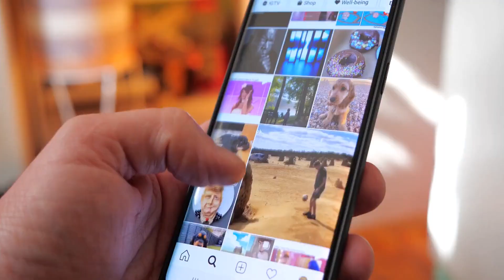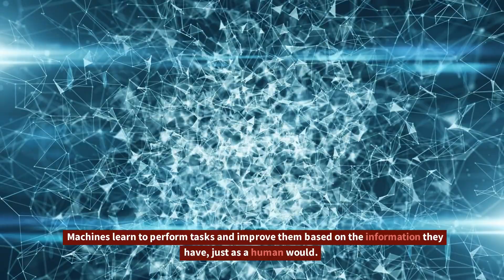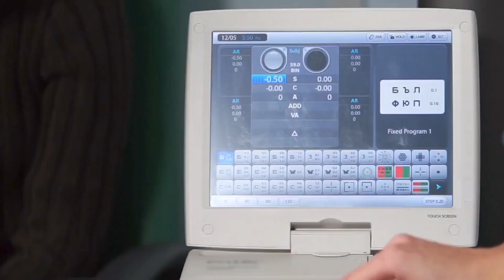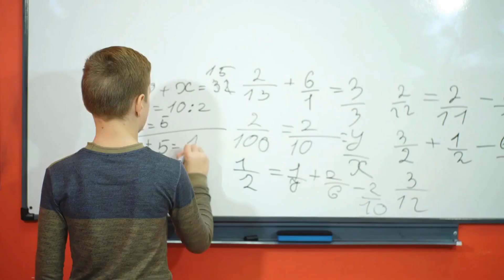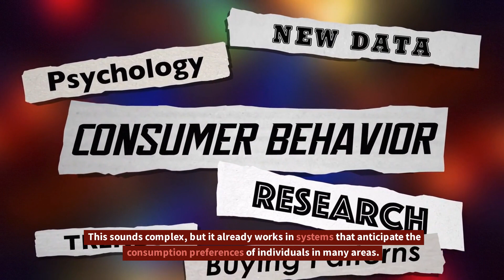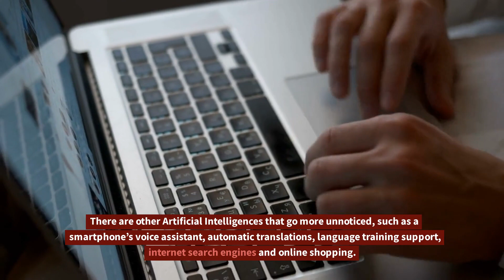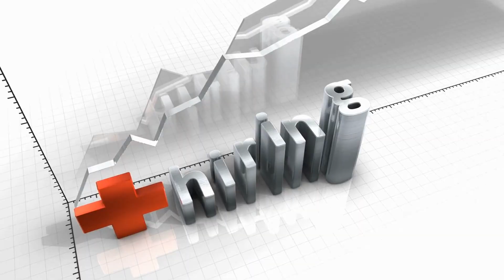What Is Artificial Intelligence And How Does It Work?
Insomnia Delight  is a YouTube channel that delivers high-quality informational and educational videos to all of its viewers. From making your own healthy snacks, to the latest health trends, this channel is here to help you live a smarter, healthier lifestyle.

Insomnia Delight is your one stop shop for all things health.

* Why AI Is More About Humans Than Technology... and why we should put our egos aside.

If you like to start a channel and create awsome videos like this one , Register now at this adress :